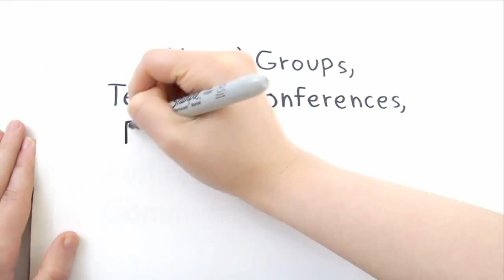Interview with Rafael França a 2014 Ruby Hero at RailsConf 2014